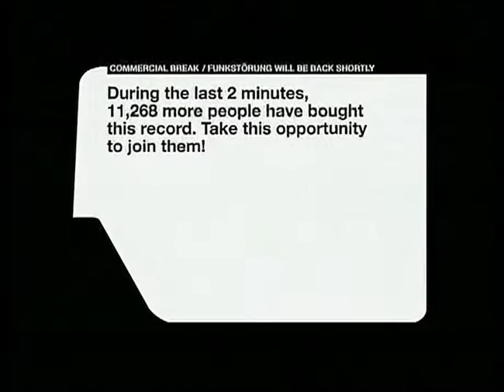funkstörung ft triple h - grammy winners (hq)